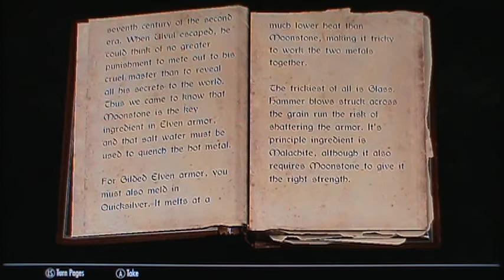The Elder Scrolls V: Skyrim Playthrough pt5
This is my original playthrough of The Elder Scrolls V: Skyrim on the Xbox 360 with live commentary. NOTE: I am using the strategy guide very little or not at all on this particular playthrough